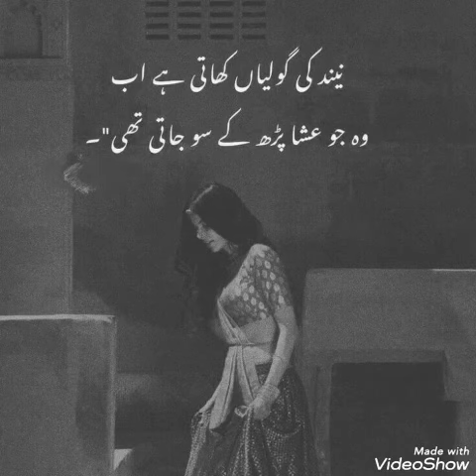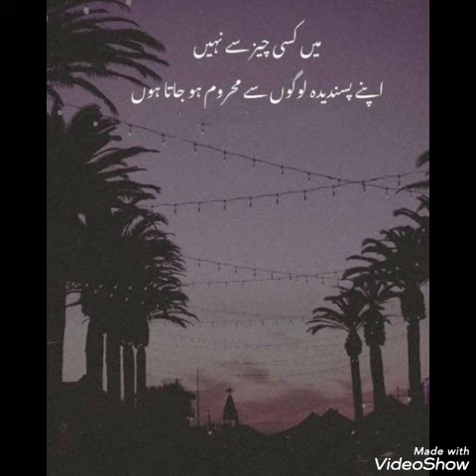Poetry Dpz for what'sup | Sad Poetry in Urdu | Amazing sad Poetry lines | heart touching dpz